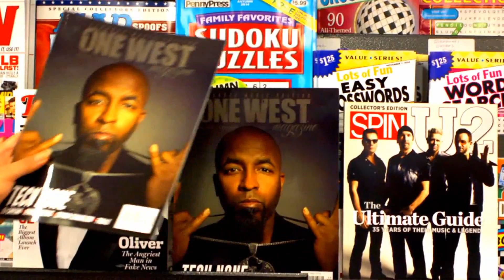Dirty OG's @Kokaneofficial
OneWestTV BTS @Kokaneofficial VideoShoot Featuring Tray Deee, Tha Chill, Kurupt, Roscoe, OG Daddy V, Caviar, & More